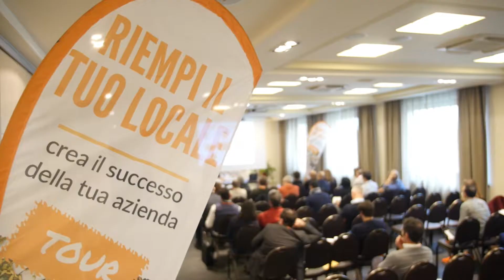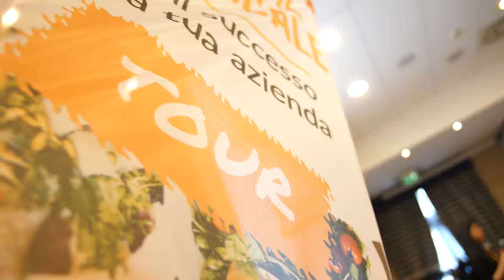Riempi il Tuo Locale Tour 2018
Bologna, Roma, Napoli, Torino, Milano. Il viaggio di GpStudios lungo tutta l'Italia, in compagnia di oltre 500 imprenditori della ristorazione.